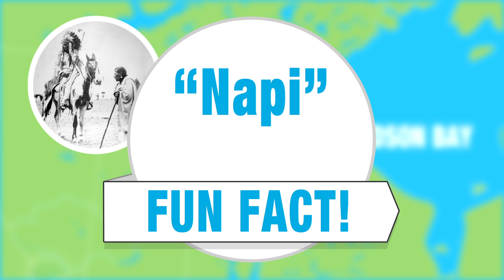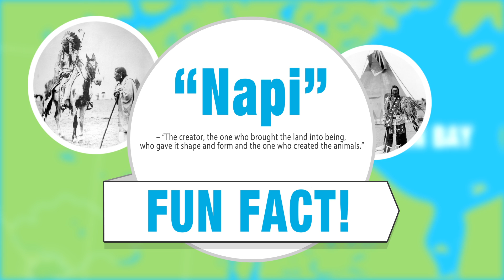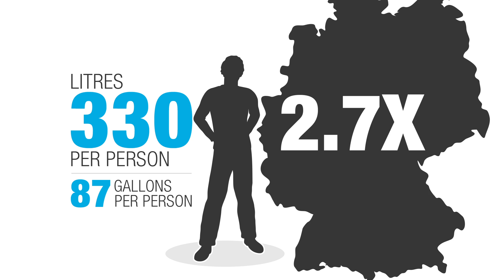Where is Your Watershed? // Oldman River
Introducing the Oldman Watershed for educators, students... and anybody who likes to have fun!